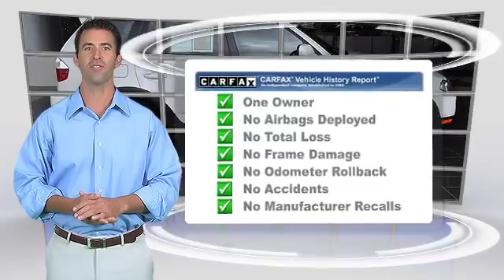Sonnen BMW, San Rafael CA 94901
Sonnen BMW

[DFIN:2:2142848:I:9E23485A:ca492a4f0e213bf6aba66b8af8c1e9b3]